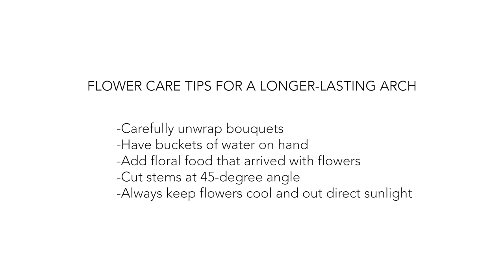Velvet Dream Arch